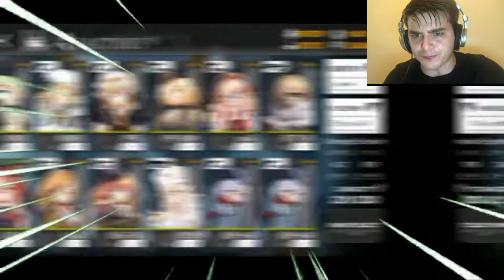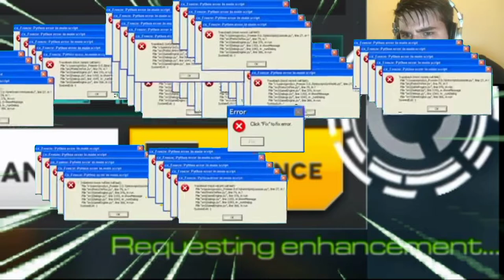General Liu.EXE || Girls Frontline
Download Girls Frontline EN:
1. You must Download QooApp or TapTap
2. Search Game, name "Girls Frontline EN"
3. Download that game
4. Enjoy!

Ending Song:
- Dj Alone Pt 2 (Outro)
Please Searching for this one!